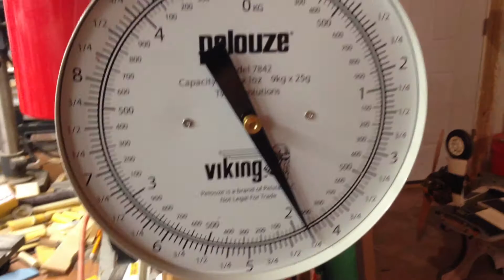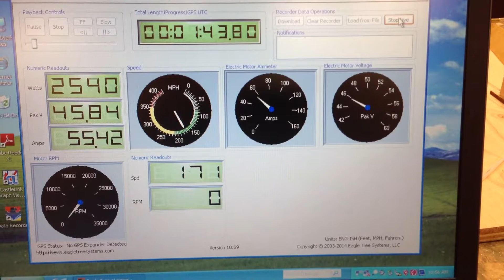Jet Fan 120 3.5" thrust tube outlet on 12S